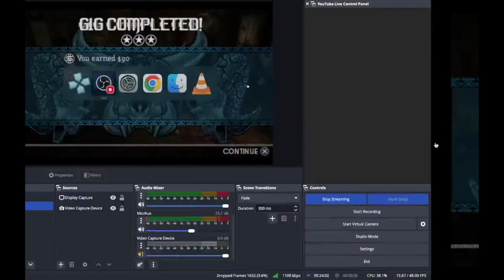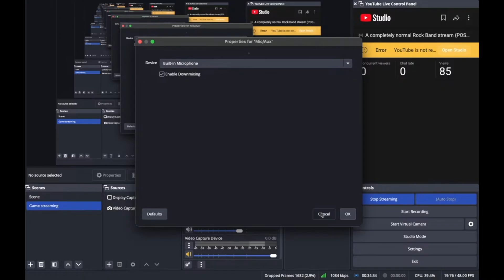I accidentally created the most brainrotted Rock Band stream ever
oh yeah mr krabs

The first couple of minutes is context, 2:20 is where the stream "highlights" start